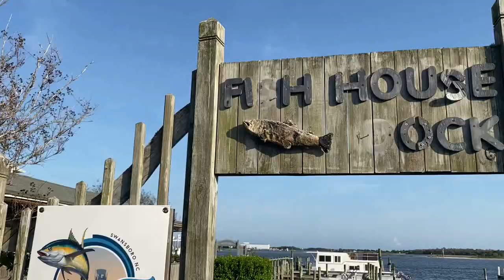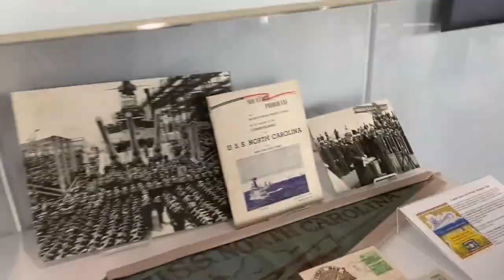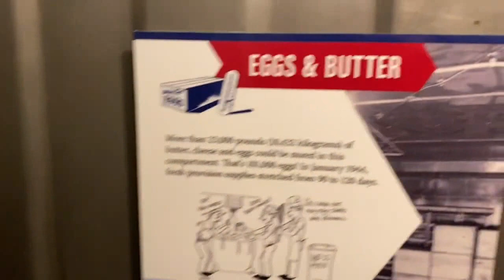Jeffrey Vlogs 1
Hey everyone it’s me again,

I was at north Caroline and this is all my adventures.

Thank you, bye bye everyone